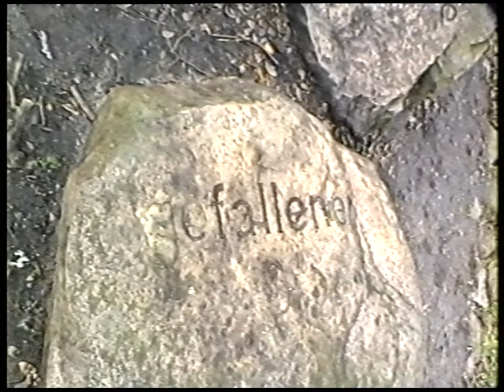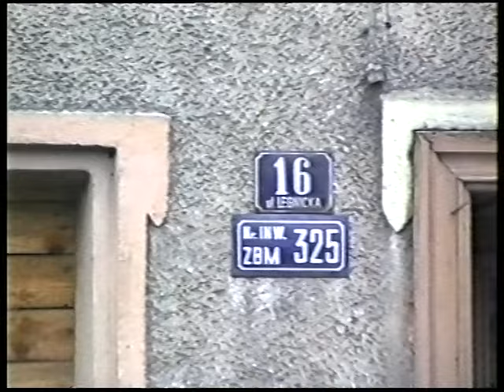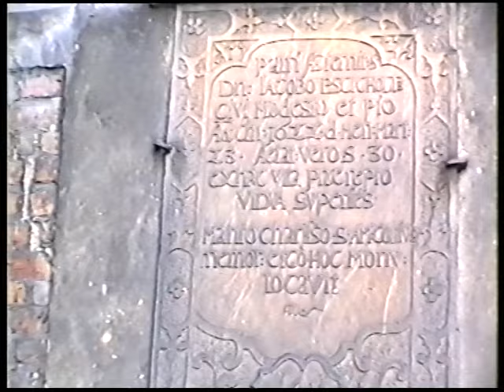Kożuchów - spacer po mieście - luty 1991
Taka mała zabawa kamerą VHS. Podkład muzyczny, słoweńska grupa Laibach, co w tamtym czasie uważałem za adekwatne do surowości kożuchowskich zabytków